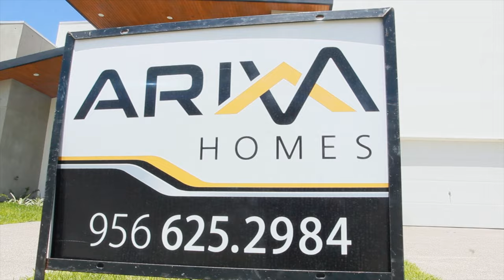3716 Josefina home built by Ariva Homes at Laredo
Spacious Home with 3 Bedrooms, 3.5 Baths, 2 Car garage 4,000sft and lot of more 10,000 sqf in the perfect location at North of Laredo, Built 2022

Call Ariva homes for mode info

MEDIA: Fox Films  Bold video? we are!